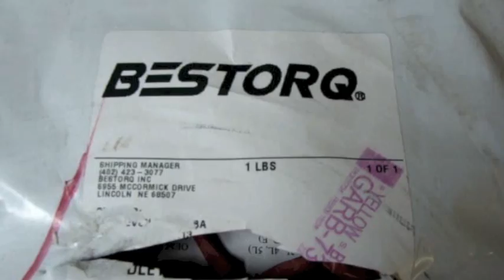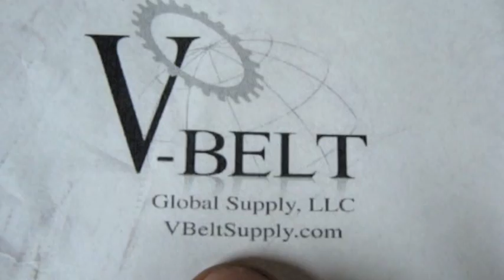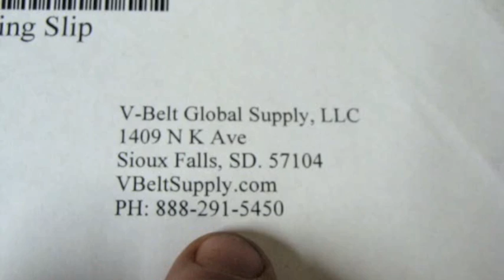Atlas 9" Lathe Part 17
The new belts are in, and I work on mounting the motor.